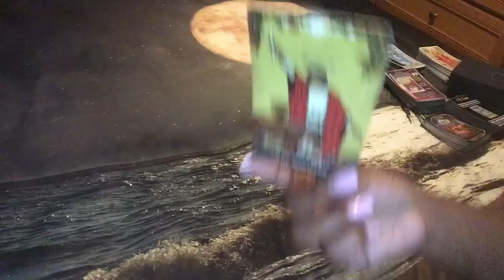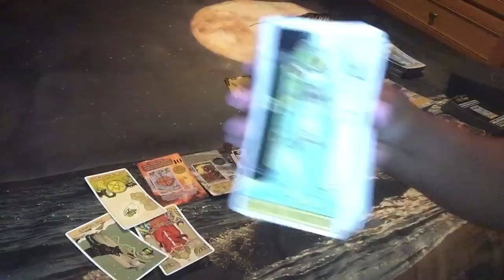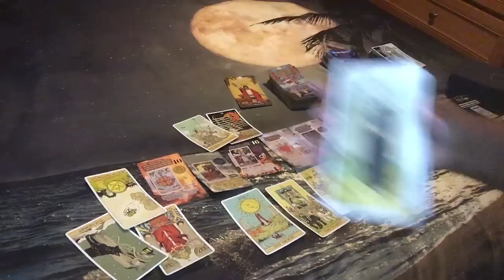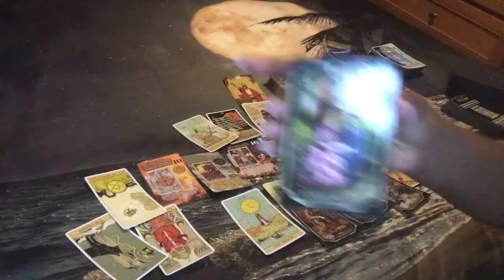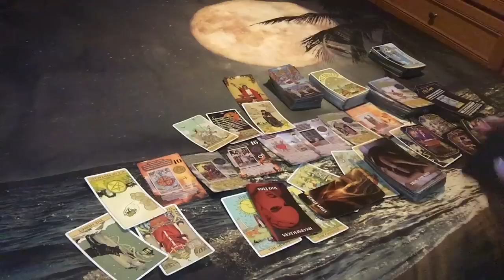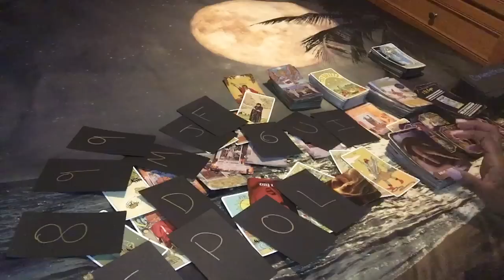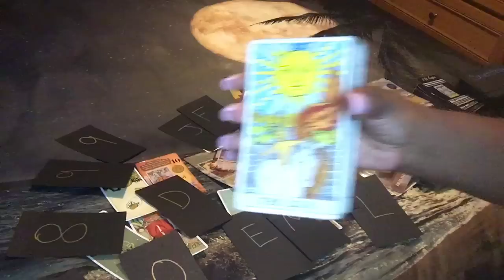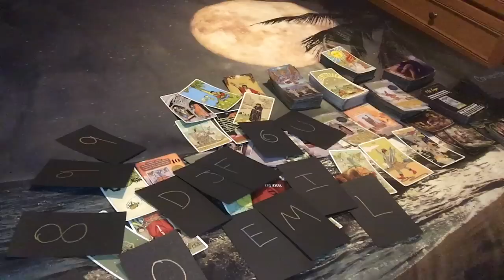🌞 DAMN… THIS KARMIC WHOLE LIFE IS ABOUT TO CRUMBLE …WITHOUT WARNING FOR DOIN THIS 👀🤷🏽‍♀️…🌞